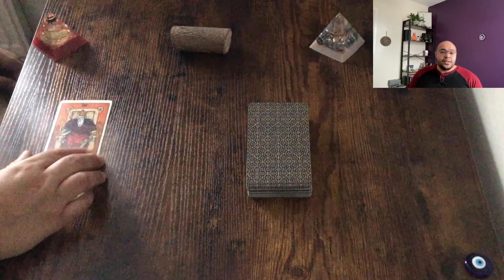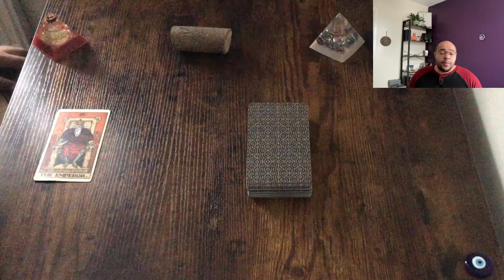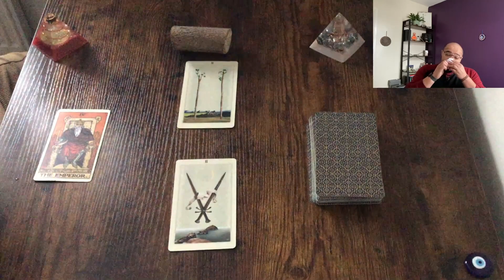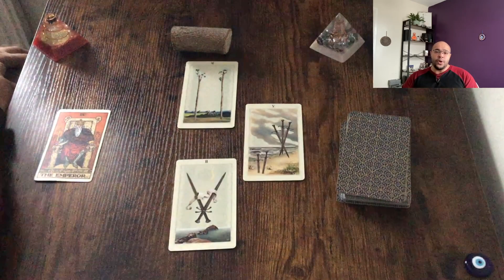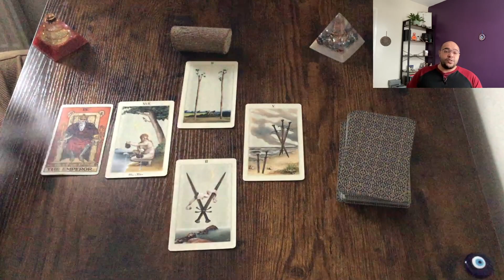ARIES ♈ 2 Week Holiday Forecast! 🎅🏽🎁✨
ARIES weekly Tarot for the fortnight commencing 18th -31st December 2023

🎅🏽✨🎉🎁HAPPY HOLIDAYS TO YOU  AND YOURS AND THANK YOU FOR ALL THE LOVE AND SUPPORT THIS YEAR! 🎁🎉✨🎅🏽

 💪🏽⚡️Actions & Options
📊📚Communications & Conversations
❤️💔Love and Relationships
💸 💰 Money & Materials

2️⃣0️⃣2️⃣4️⃣ - If you want to know how all of this speaks to your Sun 🌞, Moon 🌙 or ascendant 🌅 signs, you can purchase those below.